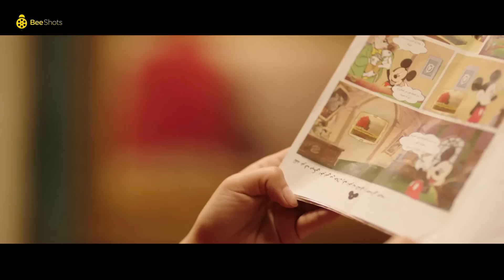🔥لأول مرة إسكتش الأخوة الأعداء 🤣| بطولة دنيا سيمر غانم - إيمي سمير غانم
دنيا سمير غانم : نيللي
إيمي سمير غانم : شريهان
سلوى خطاب : صباح
بيومي فؤاد : عبد الله
محمد سلام : هاني الدبدوب
مصطفى خاطر : سيف
(أحمد حلاوة : العم بندق (بنداري
محمود الجندي : عم ذهب
محمد ثروت : ضاحي
معتز التوني : شريف صديق سيف
لبنى محمود : ماما ميمي
أحمد السلكاوي : منير فلايط
بسنت شوقي : سو
أعمال الفنانة إيمي سمير غانم
2010: عسل إسود
2010: سمير وشهير وبهير
2010: بلبل حيران
2011: سيما علي بابا
2011: إكس لارج
2011: 18 يوم
2012: غش الزوجية
2012: تيتة رهيبة
2013: هاتولي راجل
2015: زنقة ستات
2016: عشان خارجين
2018: البدلة
مسلسلاتها
2008: رست هاوس
2008: الهاي سكول
2009: خاص جدا
2009: بوجي وطمطم (ج2)
2009: الوديعة والذئاب
2010: لحظات حرجة (ج2)
2010: حكايات وبنعيشها
2010: بالشمع الأحمر
2011: نونة المأذونة
2011: عريس دليفري
2012: لحظات حرجة (ج3)
2014: هبة رجل الغراب (ج1، ج2)
2014: فيفا أطاطا
2014: إمبراطورية مين
2015: لهفة
2015: حق ميت
2016: نيللي وشريهان
2017: في الـ لالا لاند
2018: عزمي وأشجان
2019: سوبر ميرو

محمد سلام
خريج كلية التجارة جامعة القاهرة، بدأ حياته الفنية على خشبة مسرح تجارة حيث قدم الكثير من الأعمال المسرحية مع فريق الكلية وفريق المنتخب وحصل على أفضل ممثل عدة مرات، وبعد تخرجه التحق بورشة مركز الإبداع الفنى بدار الأوبرا تحت إدارة المخرج خالد جلال وقام بالتمثيل مع دفعته من مركز الإبداع في مسرحية قهوة سادة كمشروع تخرج الدفعة .

كما شارك أيضا في عدة أفلام ومسلسلات. وهو يعتبر من النجوم الصاعدين ولقد أثبت كفاءته في مجال التمثيل وخصوصا في أدوار الكوميديا.
أعماله الفنيه
2006 الرهينة
2009 طير إنت
2010 (لا تراجع ولا استسلام (القبضة الدامية
2011 E.U.C
2011 سيما علي بابا
2015 كابتن مصر
2016 كلب بلدي
2016 جحيم في الهند
2017 عندما يقع الإنسان في مستنقع أفكاره فينتهي به الأمر إلى المهزلة
2018 ليلة هنا وسرور
2018 كدبة بيضا
2019 الطيب والشرس واللعوب
2019 الفلوس
2020 الغسالة

مسلسلاته
2010 الكبير أوي
2011 الكبير أوي 2
2013 الكبير أوي 3
2014 الكبير أوي 4
2015 لهفة
2015 الكبير أوي 5
2016 نيللي وشريهان
2017 كابتن أنوش
2017 في ال لا لا لاند
2018 كابتن أنوش 2
2018 خفة يد
2018 أبو عمر المصري
2018 ربع رومي
2019 بدل الحدوتة 3
2020 الشركة الألمانية لمكافحة الخوارق: جمجوم وبم بم
2020 2اللعبة
محمد سلام وإيميسمير غانم
كوميدية إيمي سمير غانم
كوميدية محمد سلام
كوميدية محمد سلام وإيمي سمير غانم
ـــــــــــــــــــــــــــــــــــــــــــــــــــــــــــــــــــــــــــــــــــــــــــــــــــــــــــــــــــــــــــــــــــــــــــــــــــــــــــــــــ